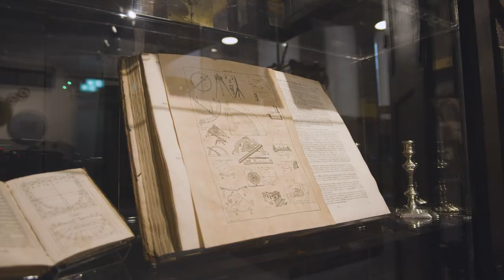The LARGEST collection of Irish clock’s in the world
The Irish Museum of Time - Showcasing 'the best of Irish technology going back to over 300 years - from the people responsible for inventing the groundbreaking, timekeeping instruments.It is the country's only horological museum and is now home to the oldest Irish longcase, table clocks and watches in the world.

And the collection is not limited to Ireland - early European timepieces are also on display. This includes clocks and watches from Switzerland, Germany, France, Italy, Austria, the Netherlands, Russia, England and as far away as Japan.

Find out more about The Irish Museum of Time, County Waterford